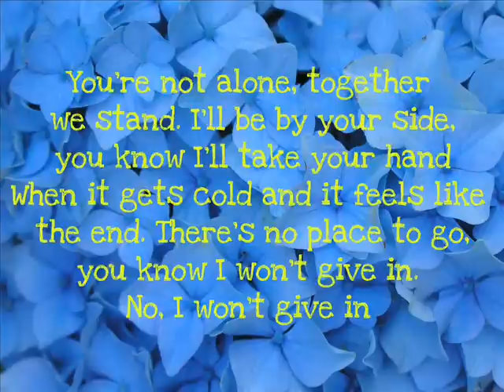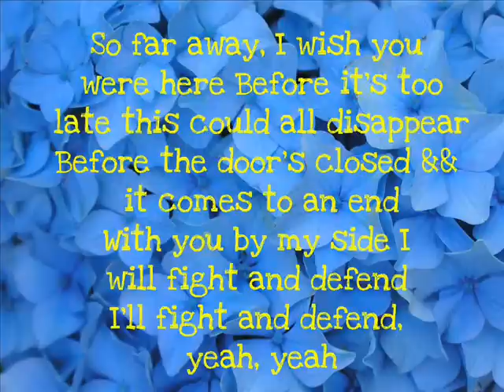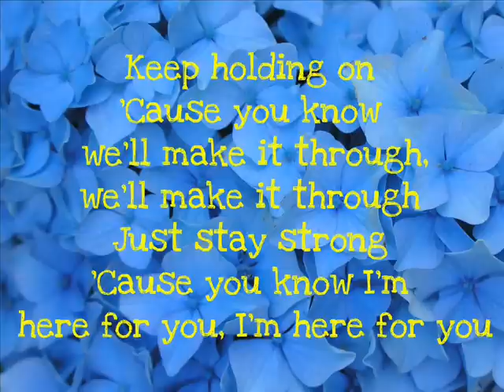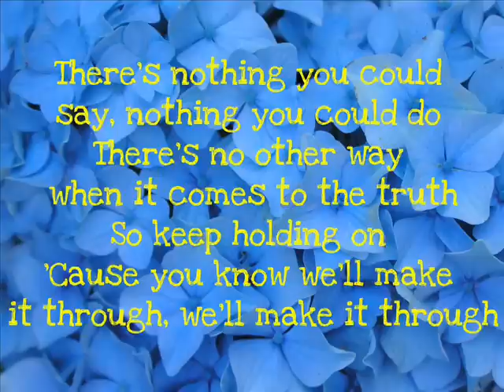Keep holding on-Avril Lavigne (lyrics)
Dedicated to Charlie. ♥